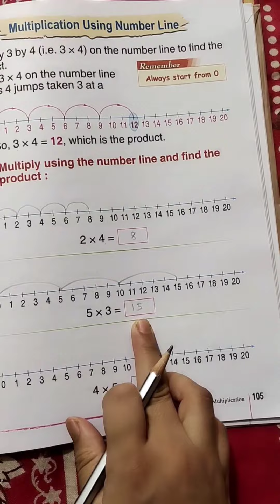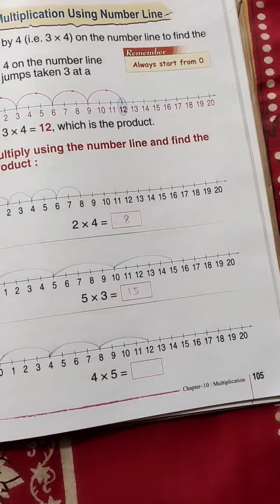using number line | Class 1| from Prachi creation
Multiplication using number line